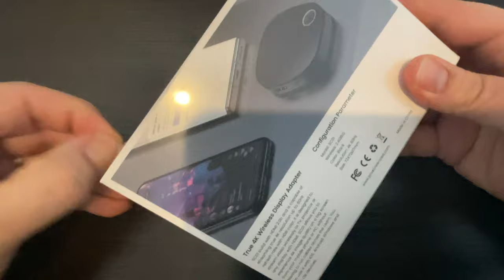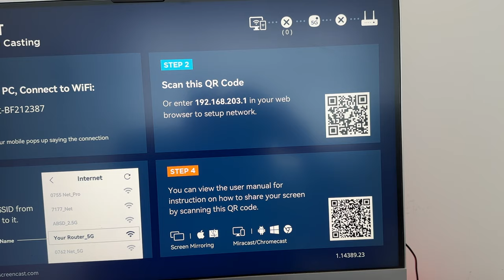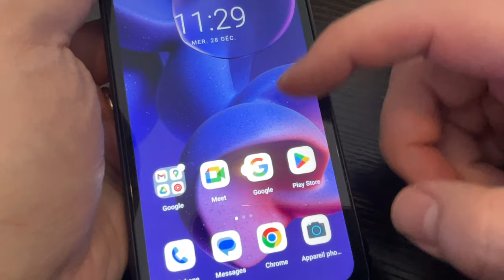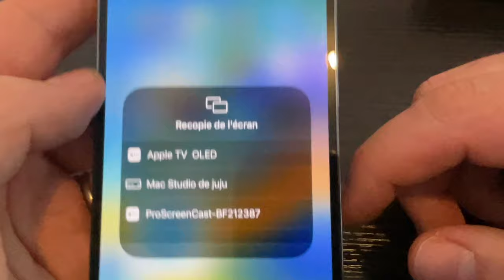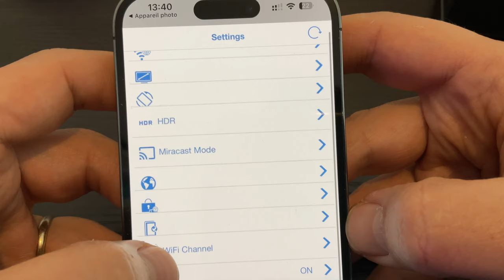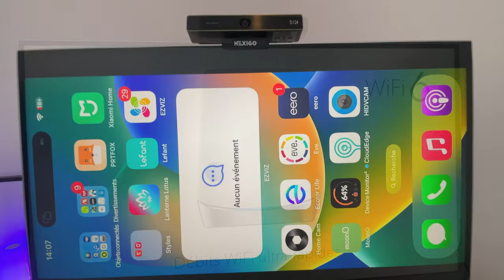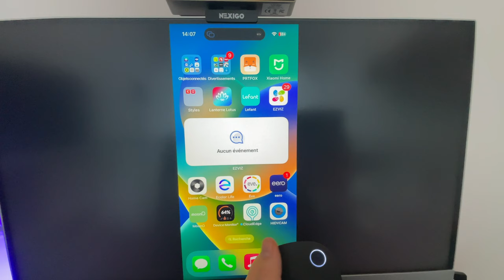Recopie d'écran depuis un iPhone, mac, windows ou Android. Test de ProScreenCast SC01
je teste un boitier de  PROSCREENCAST POUR FAIRE DU MIRRORING DEPUIS UN IPHONE, ANDOID, WINDOWS OU MÊME VOTRE MAC.

Test du boitier SC01